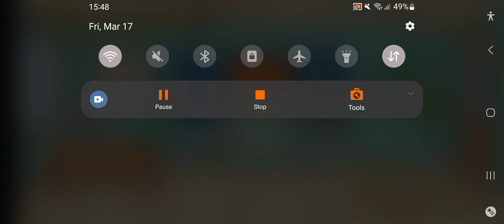I terrorized a teacher so much that i made him quit!!!! Bash The Teacher mobile game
I saw a few other YouTubers play this game too. So I thought I should give it a shot too! I played a few hours off-camera